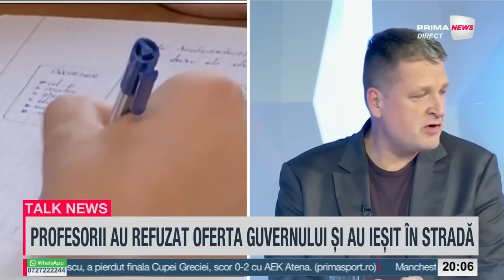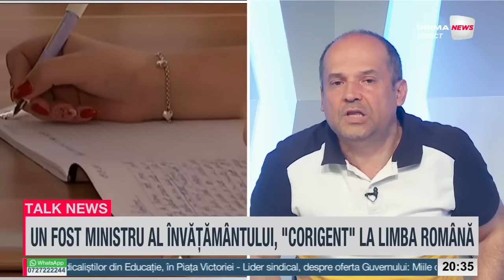Talk News - 25 mai